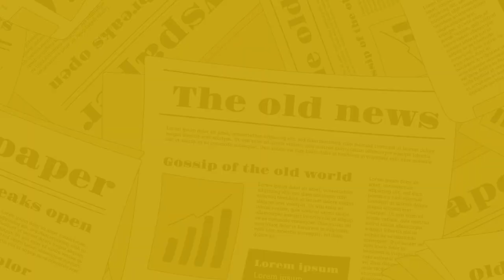The Nagari News के Digital Bulletin में देश-प्रदेश की बड़ी खबरें